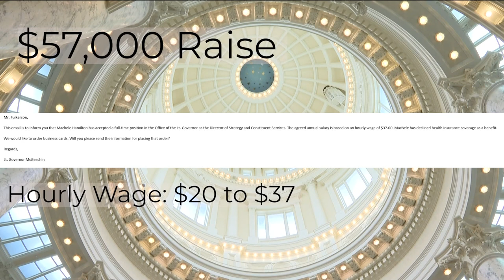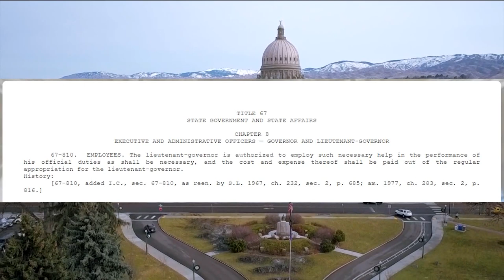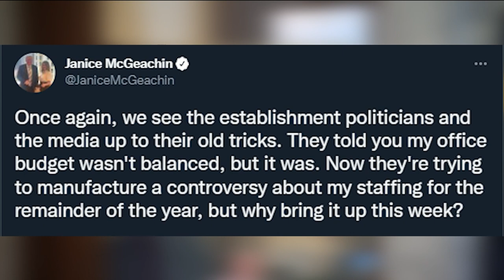McGeachin takes to social media over 'controversy' on decision to boost pay for Idaho GOP official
Financial information obtained through public records show that McGeachin gave a $57,000 raise to her only employee Machele Hamilton.